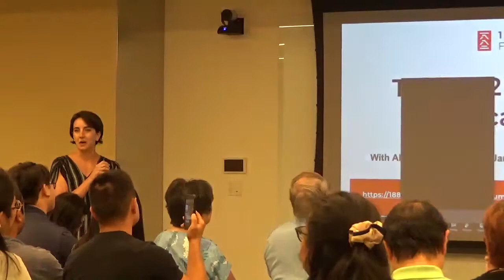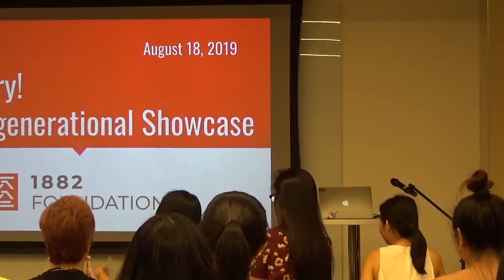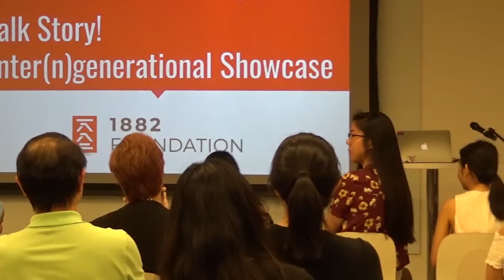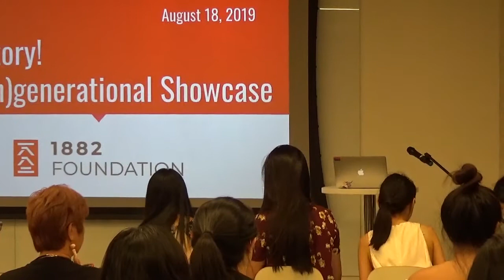Inter(n)generational: Q & A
Inter(n)generational Showcase program Q & A.